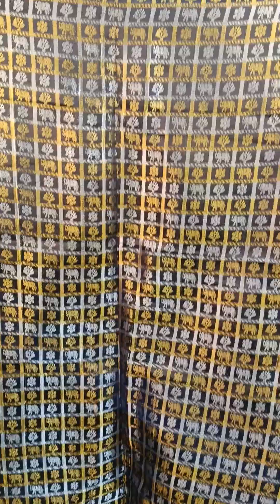mohini boutique Kolkata 9831287670,9062999275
blouse pieces episode